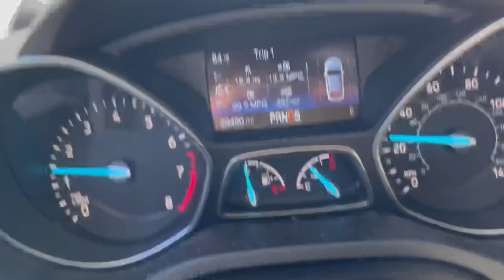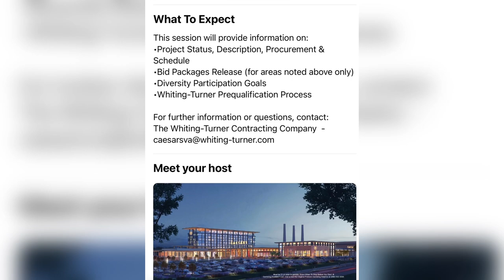Almost done with demo and see other area that you did not see before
Caesar’s is ready to start build as soon as the demo of Dan River Mill finishing building

Whiting-Turner is the General contractor for building new Caesar’s casino and 500 room hotel tower.

Whiting-Turner is hiring 300+ construction crews such as steel workers, carpenters, electrical, plumbing etc.